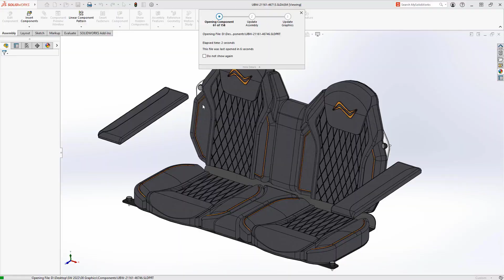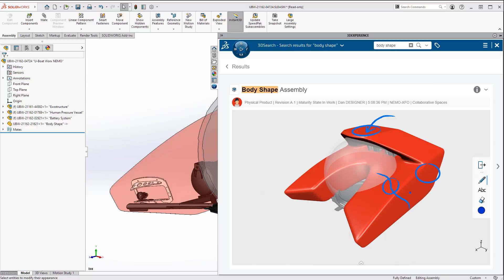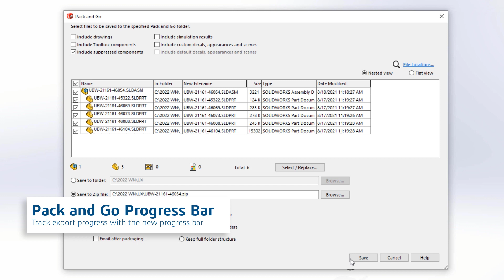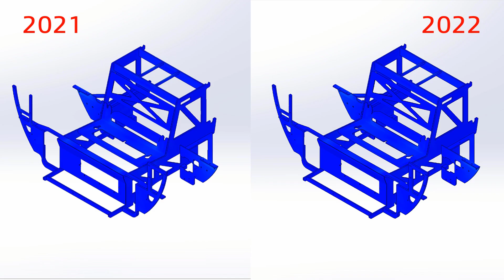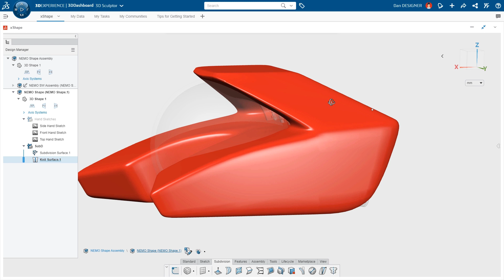SOLIDWORKS 2022 - Work Smarter, Work Faster, Work Together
SOLIDWORKS 2022 brings you hundreds of user-driven enhancements that will help streamline and accelerate your product development process from concept to manufacturing. Create, validate, and manage designs with fewer steps and faster performance. Enjoy delighters that make SOLIDWORKS easier to use than ever.